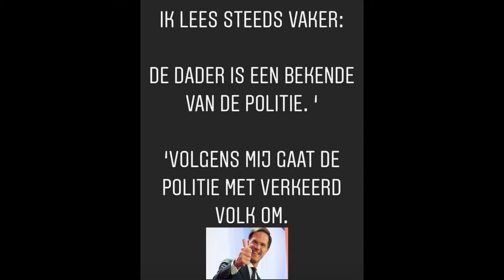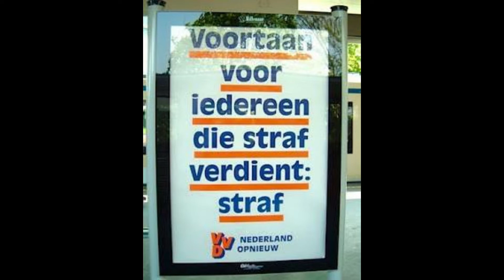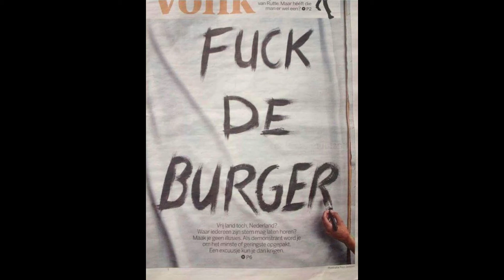02 21 20 Dino My Protest Statemento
Dino No No Muziek Slide Show... Muziek met een knipoog..
The Real Bad Muzak by Dino..
Mannekoor Karrespoor.. Net iets anders..